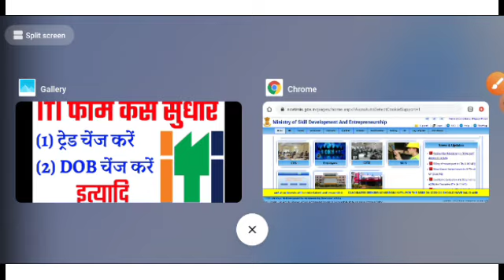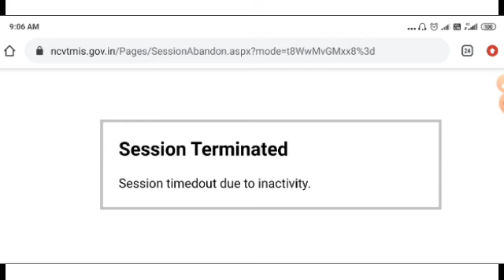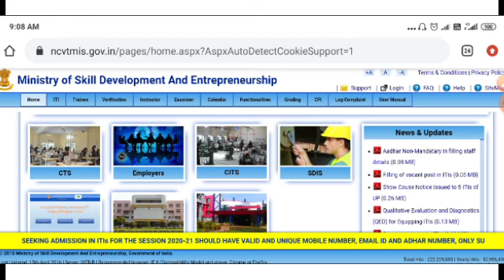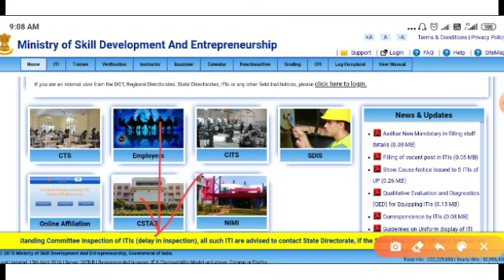ITI | iti merit list kaise dekhe || iti merit list 2020 kaise dekhe ||how to check iti merit list on